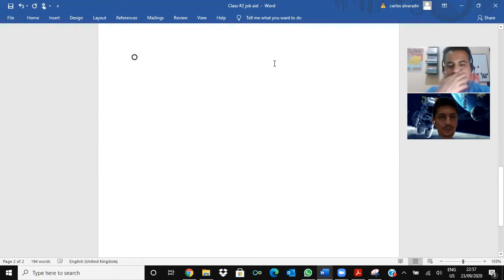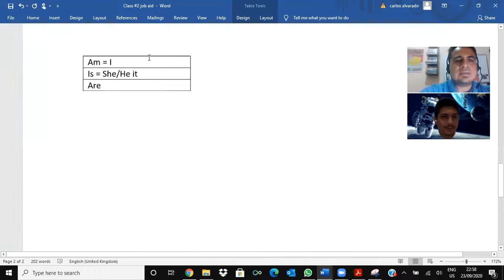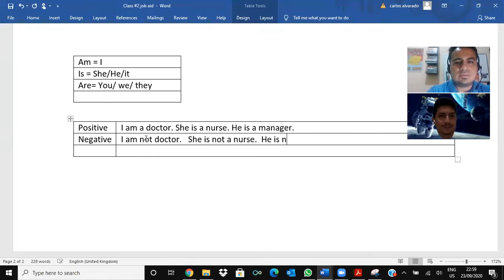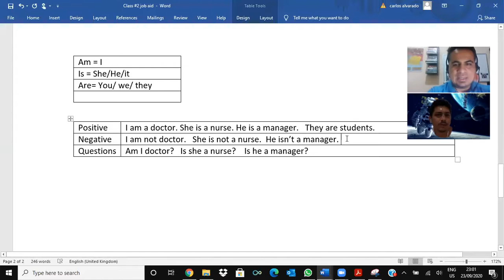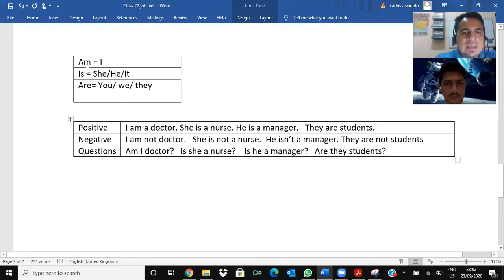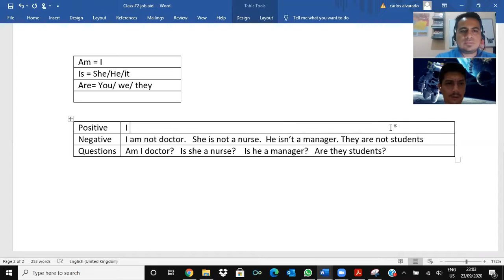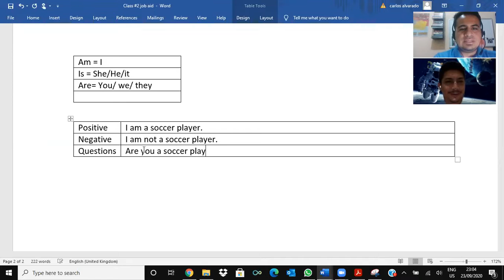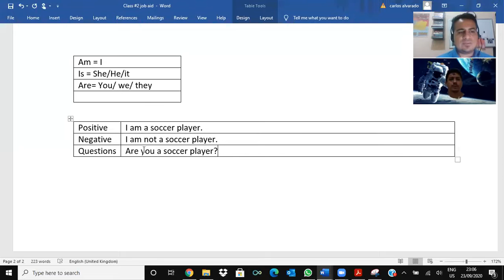Sesiones de Refuerzo 1 a 1